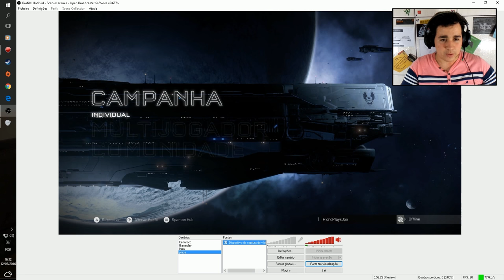Halo 5 Guardians - Gameplay do Início, Dublado e Legendado em Português! [Xbox One Gameplay]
Vídeo gameplay do jogo Halo 5 Guardians aonde damos início nessa jornada maravilhosa!

Sem palavras para descrever o quão incrível esse episódio foi pra mim, de preferência assista com fones de ouvido ou headset.

Halo 5 Guardians está disponível para Xbox one!